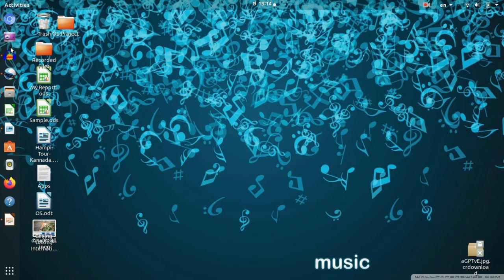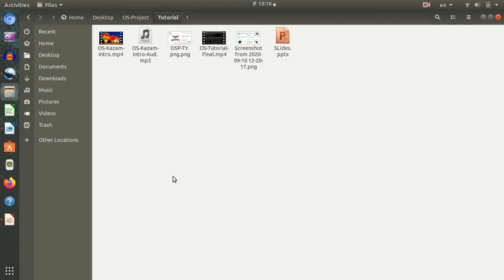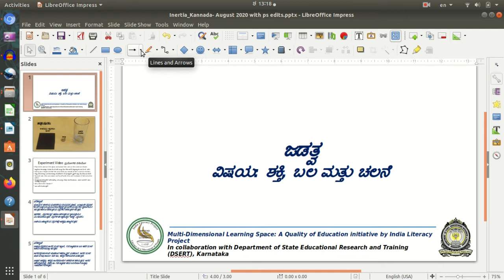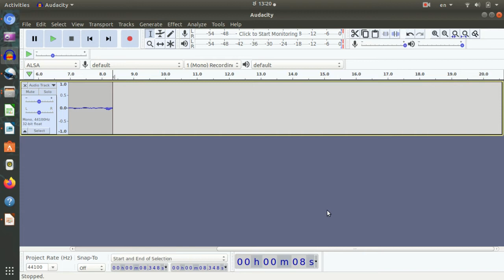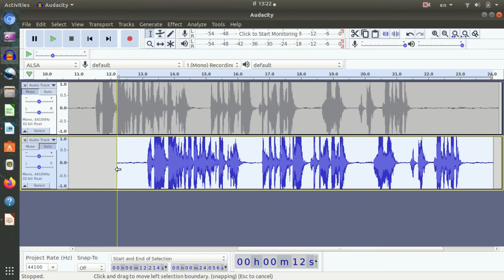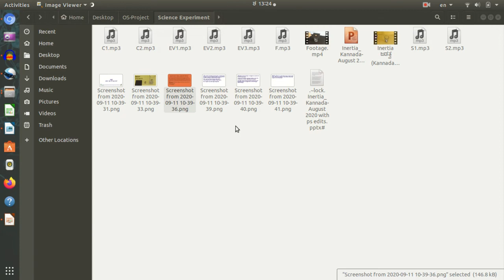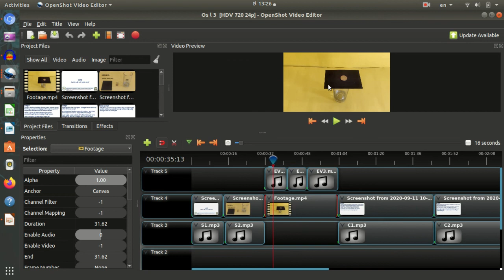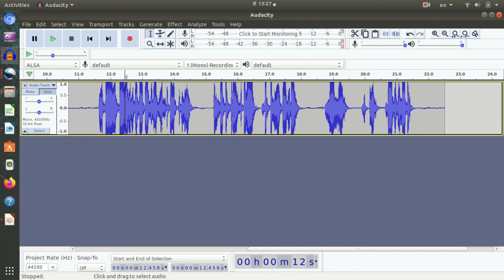Audacity-Ubuntu-Kannada - Session 5 - (ಅಡಾಸಿಟಿ-ಉಬಂಟು-ಕನ್ನಡ)